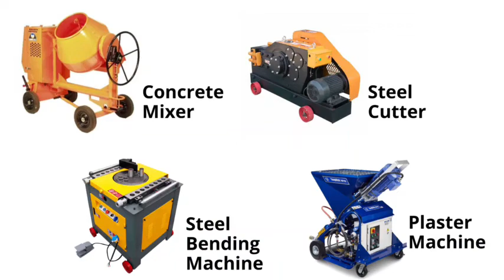Best houses in Nairobi | DesignCon Group Ltd | Construction Company in Kenya | We design & Build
Designcon Group Ltd is an Construction Company with a qualified group of Engineers and Architects and an dedicated construction crew.
We design a wide range of projects from residential to commercial and offer construction services.